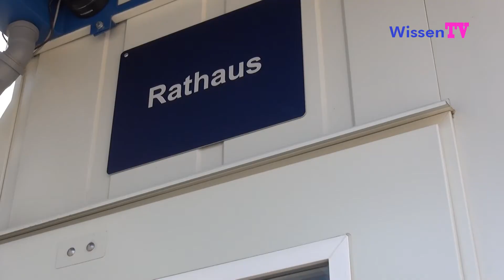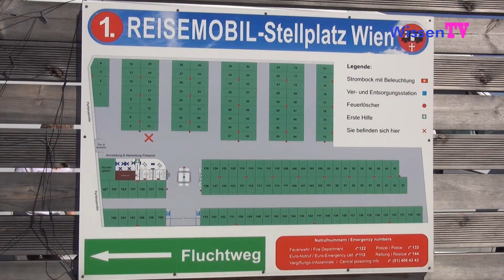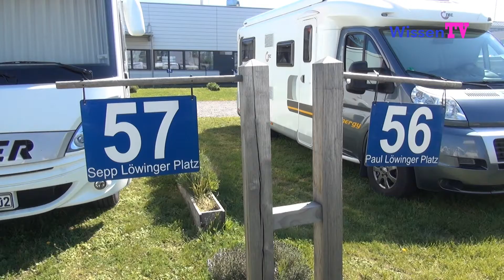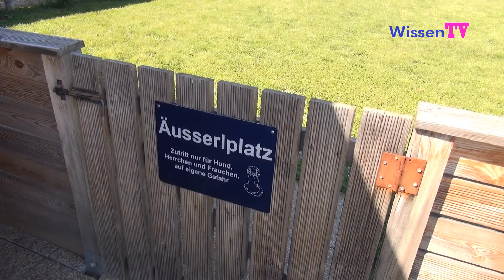Mit dem Wohnmobil unterwegs... - 1. Reisemobilstellplatz WIEN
Großstätte wie Wien werden auch gerne von Wohnmobilbesitzern besucht. Stellplätze sind dabei eher rar. Nicht so in Wien. Hier gibt es den 1. Reisemobilstellplatz. WissenTV hat ihn besucht und sich umgesehen. Ein Bericht von EUSS-Video Filmproduktion